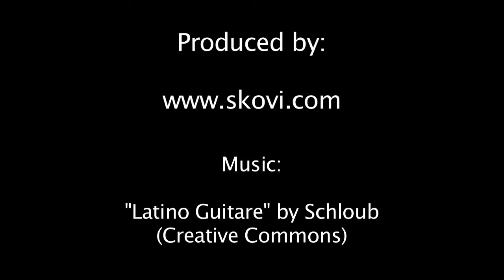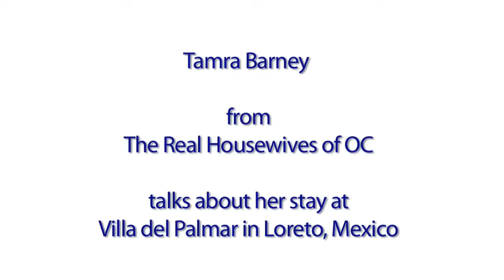Life Perspective | Fake Or Real 25 Hot Reality Stars Part2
Life Perspective | Fake Or Real 25 Hot Reality Stars

Fake Or Real 25 Hot Reality Stars. It’s no secret that celebrities really, really like their plastic surgery. It seems that there’s nothing like a little breast augmentation (or reduction for that matter), a stomach nip or tuck here and there, a buttock enhancement (yes, that really is a thing), or the old classic nose job to make a female starlet’s day. I mean, after all, it’s no accident that Nip/Tuck, a show about plastic surgeons, was one of FX’s first hit series, long before The Shield, Rescue Me, and Sons of Anarchy made the cable channel a destination for gritty, hard-boiled realism. People get obsessed about plastic surgery, for good or ill. It’s definitely no different for your garden variety reality stars. In fact, getting work done, on just about any part of your body, is essentially a status symbol for the typical reality celeb. It’s a sign that you’ve made the big time and have the money and popularity to make “improvements” to the original model. But what about those reality stars who didn’t have any kind of work done? Are there even any of them around anymore? The answers to that question may surprise you, which is why we’re here today. Do you know who went under the knife and who didn’t? Do you know which parts on which celebs have been poked, prodded, and put together? Can you guess what’s fake and what’s real on our favorite reality stars? Go ahead- take our quiz and find out who’s had the work done and who hasn’t.

Question12. Kim Zolciak-Biermann: Facelift Or Not? This Real Housewives of Atlanta star has not had a complete facelift, as many, many rumors have always stated she has. However, she did have a nose job. Kim has actually had a boob job as well and told E! last year that "I will always nip and tuck if I feel the need to do so, but I'm open about it. I don't care. You only go around one time, and I especially understand that. And life is very short, so there's no reason for me to lie." There may not be any reason to lie but she did keep silent for years during the rampant speculation about all of the work she’s had done.

Question13. Brooke Hogan: Fake Or Real Breasts? Brooke has fake boobs, although that may be a family trait as far as I know. I suppose when you have a massive man for a father, one who’s named Hulk and has breasts larger than yours, the temptation must be pretty strong to do something about it. So that’s exactly what Brooke Hogan, star of her own spinoff from her dad’s reality show Hogan knows Best, did. She went under the knife to go from a C cup to a D cup because she wanted to feel more “round and bouncy.” Don’t we all Brooke, don’t we all…

Question14. Kate Gosselin: Facelift Or Not? Here’s another star who hasn’t had a facelift but has had work done. According to our expert, Dr. Ghavamai, the John & Kate Plus 8 starlet has had fat transfers but not actual plastic surgery. Fat transfers are apparently something that is done to round out the face and “get the lines filled and plump up the skin.” It sounds like something you would do to a Thanksgiving turkey before slaughtering it for the table but maybe that’s just me. Kate did have a tummy tuck on her show which seems only reasonable after having sextuplets.

Question15. Blac Chyna: Fake Or Real Buttocks? Blac Chyna’s derriere is as fake as it gets. Following in the footsteps of Nicki Minaj, who probably started the whole big butt scene among a certain contingent of stars, the former stripper and reality star (as well as music video vixen) won’t actually admit her “cheeks” have been helped along but all of the experts agree. Rob Kardashian’s girl (yup- another Kardashian connection) is almost certainly sitting on something that had a lot of help (and cost a lot of money) to become so perfect. I guess Sir-Mix-A-Lot must be pretty darn happy.

Question16. Nicole "Snooki" Polizzi: Fake Or Real Lips? Here’s another breakout Jersey Shore star who also broke out the needles to give herself a nice fake body part. “Snooki,” unlike her co-star JWoww, got her lips done. Snooki did it just last year, and was very, very active in sharing her procedure on Snapchat. Like sharing to the point of us saying maybe we don’t want to see you getting needles injected into your lips all the time. You know, just a thought, Snooki, just a thought to save the rest of us from some near-NSFW content.